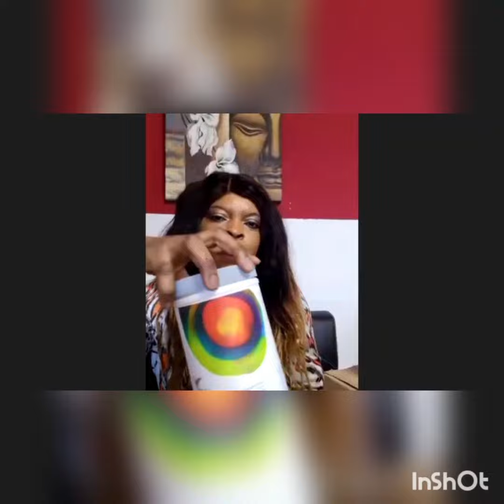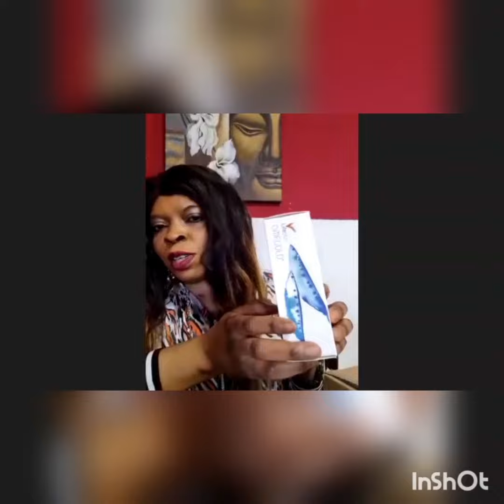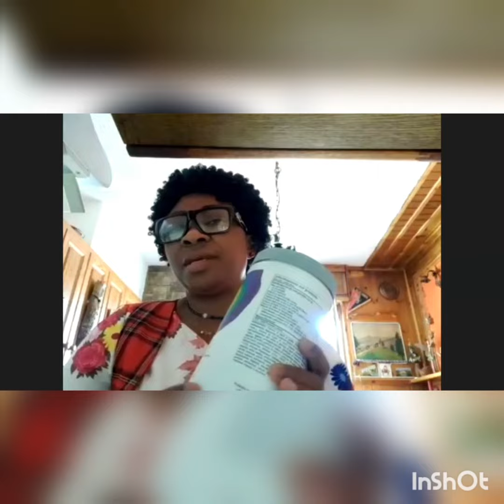My daily routine every morning with our products from LP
supplement your self every day ,so that you can improve your immune system...